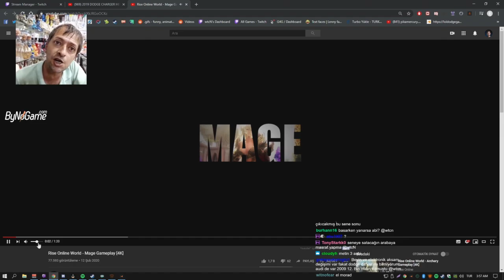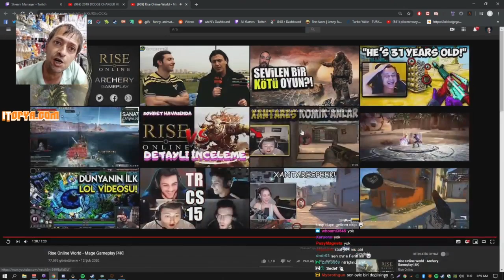wtcN - Rise Online World Gameplay İzliyor.